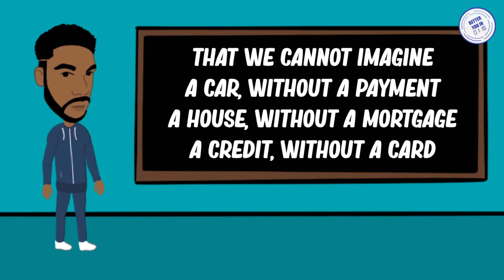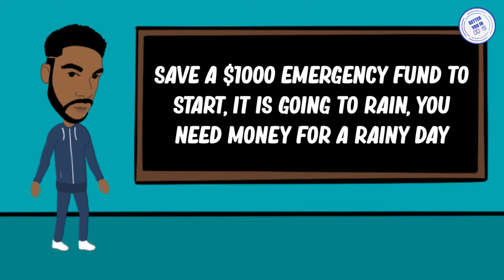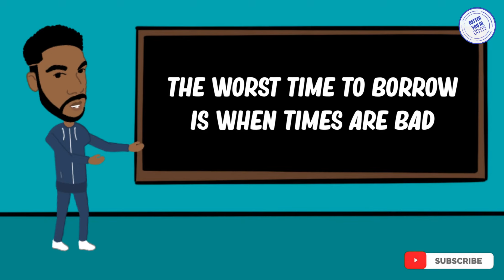The Total Money Makeover ANIMATED BEST QUOTES - Dave Ramsey | 7 Baby Steps To Financial Freedom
A quick animated video, of some of the best quotes from the fantastic personal finance book “The Total Money Makeover” by Dave Ramsey. This book will teach you how to get on top of your finances and put you on the path to real financial success!

Hard Copy

Audiobook Version

Kindle Version